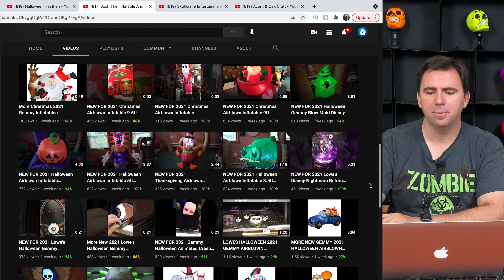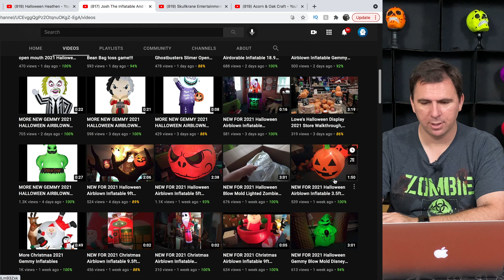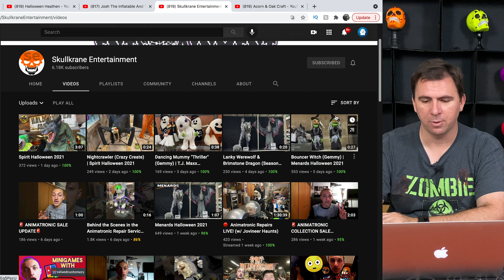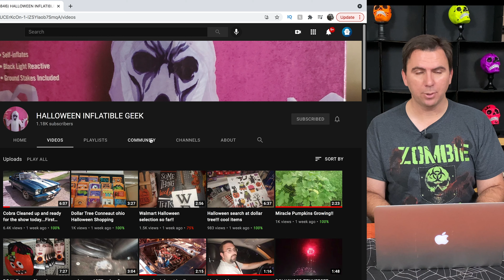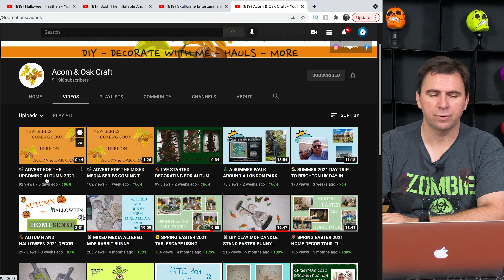Halloween Giveaway - & Patron Shoutout for August, 2021 - Win a Dia de los Muertos inflatable!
And: PrinceAlarming85, Carla Perea, Allison Waldron, Stephen Miles, Shannon Fredrickson, Craig Thomas, Teara, Eerie Eric, Kip & Jace, Sharon Thomas, Paula Allison, Bee Hu, Cathy Lacy, Patchouli Julie, Stephanie Schrutek, Backbeat Janette & Shanelle Cree!

Entries deemed to be spam or contain offensive content or do not follow the directions of the Giveaway will be disregarded at this channel's sole discretion.

Official rules:
ONE lucky subscriber to my channel who participates as per the instructions in the video will be randomly selected to receive one prize as described in the video or alternate prize selected by me if not located in the US.

The winner will be contacted via the comment section here soon after the drawing for shipping details.  Prizes unclaimed after 30 days will be forfeited.

YouTube is not a sponsor of this contest, and by commenting below, you release YouTube of any and all liability for such.  Personal information will only be collected for winner notification and prize shipping purposes and will not otherwise be collected or retained.  You must be at least 18 years of age or have a parent or guardian's permission to enter.

Good luck!